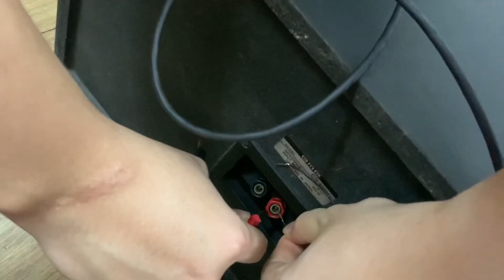Cách Khắc Phục Loa Trép Bị Cháy Và Thay Thế Vô Cùng Đơn Giản